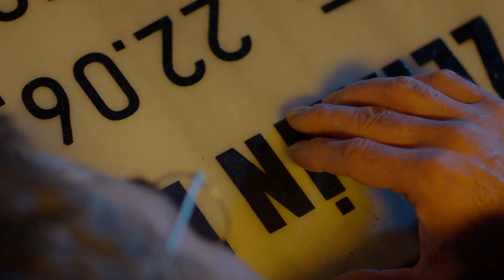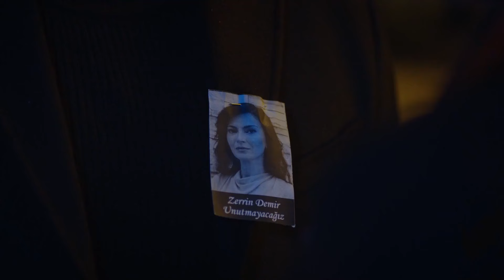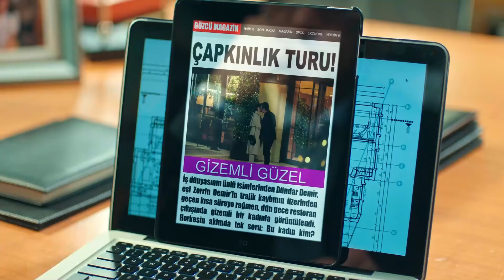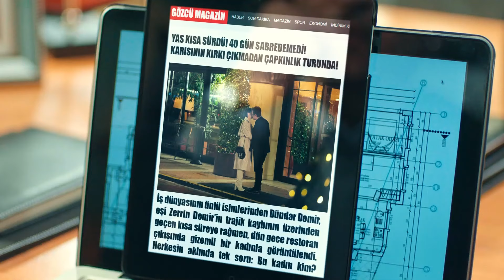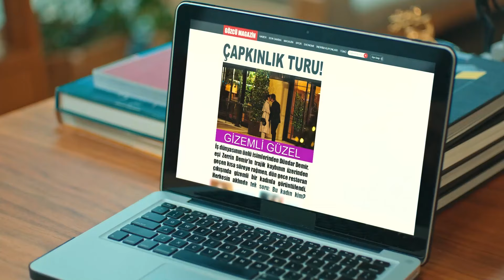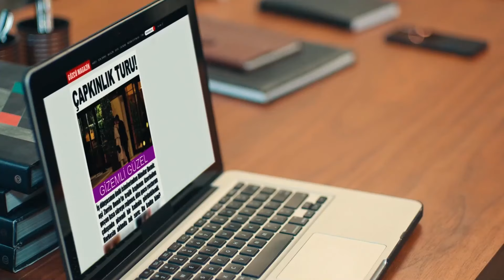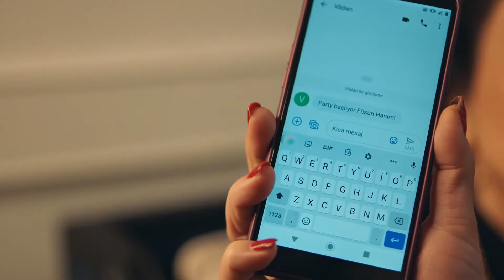Tek Kişilik Dev Kadro - Annemizi Saklarken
Füsun'un, en çarpıcı sahneleri. "O ŞİMDİ SİNDİRELLA ÖZÜNDE SİNSİRELLA"

Henüz çocuk sayılacak yaşta ilk bebeğini kucağına alıp, arkasından iki tane daha doğurmuş olan; şimdilerde ise Nişantaşı'nda tanınmış bir moda atölyesinde özel müşteri asistanı olarak çalışan Handan, Zerrin ve Dündar Demir'in evlilik yıldönümleri için evlerine elbise provasına gitmeye başlar. Bu sürede Dündar’ın ilgisini çeken Handan'ın ve çocuklarının hayatı, Zerrin ve Dündar'ın evlilik yıldönümü partisinden sonra değişecektir.

OYUNCULAR
Hande Doğandemir
Kutsi
Yeşim Ceren Bozoğlu
Hatice Aslan
Ece Yaşar
Erdem Kaynarca
İncinur Sevimli
Ezgi Gör
Ezgi Tombul
Barış Taşkın
Semih Kızılkaya
Zümre Ertürk
Merve Sevin
Özgür D. Foster
Güngör Bayrak
Yapım: Ojo Pictures
Yönetmen: Barış Yöş
Senaryo: Sırma Yanık